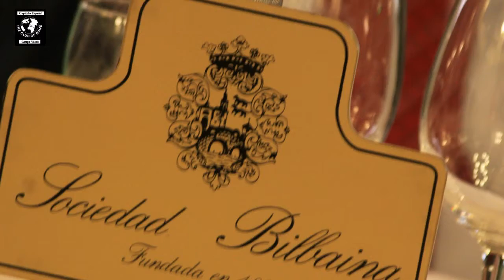La industria audiovisual en la globalización digital, Dn. Ricardo Vaca Berdayes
El viernes 23 de septiembre os presentaremos una nueva conferencia / debate, impartida por Ricardo Vaca Berdayes, Doctor en Ciencias de la Comunicación por la Universidad San Pablo CEU, Fundador y Presidente de Barlovento Comunicación, empresa especializada en consultoría audiovisual. La conferencia se titula La industria audiovisual en la globalización digital